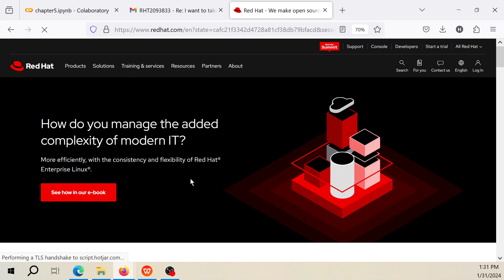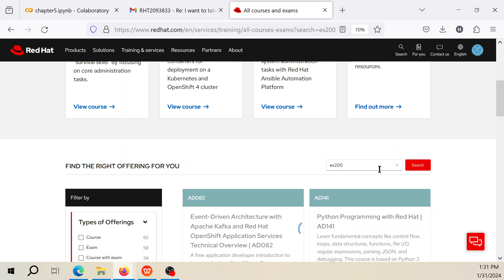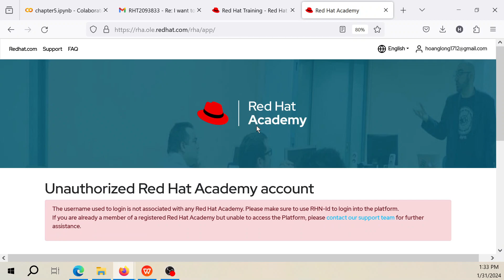Still cannot register Exam 200 RHCSA 2024 01 31 13 30 43